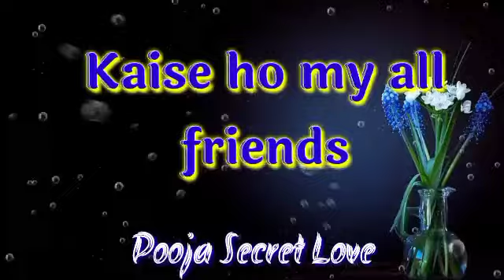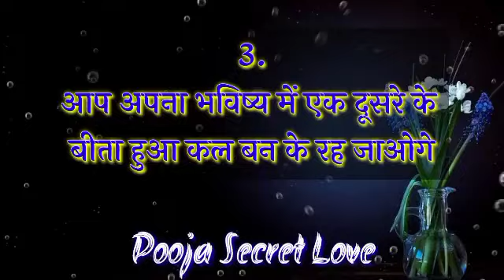Choose one number | Love quiz game | Love quiz game today | Love quiz game new 2022 | True love test